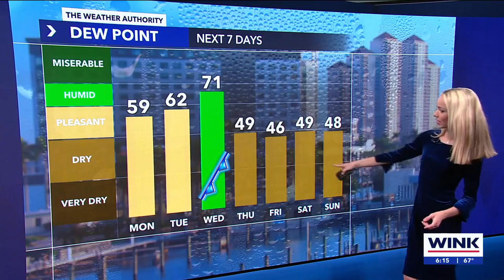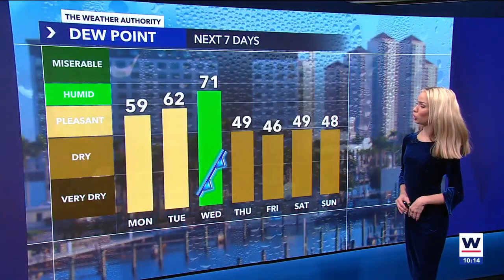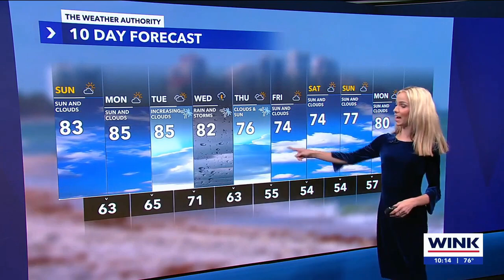Lauren Kreidler 11/17/2024 WINK CBS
WINK CBS, Fort Myers Florida